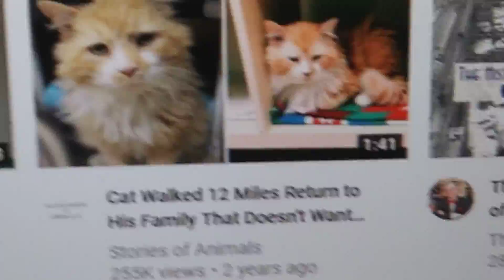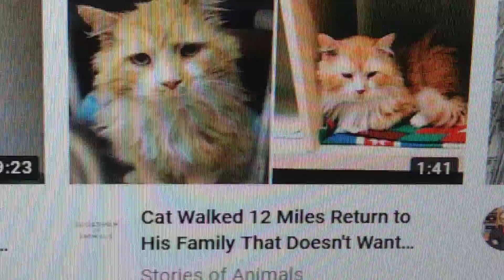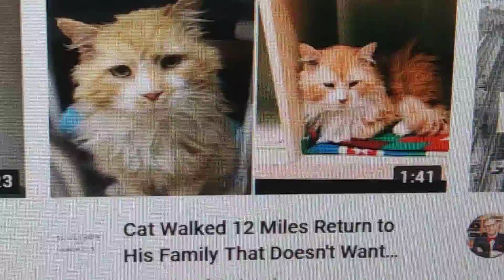My dog, Ginger, found his way home